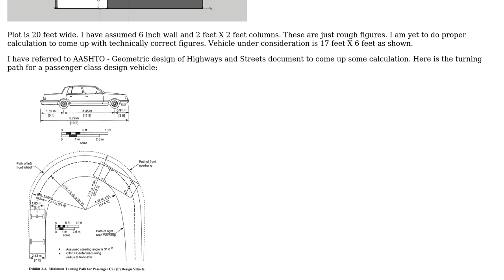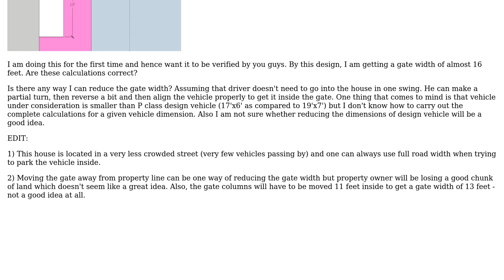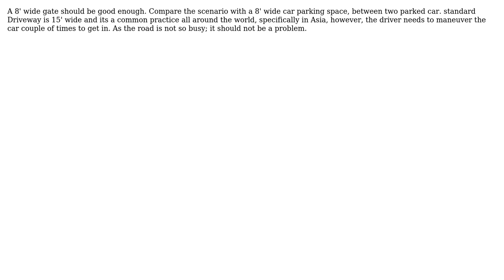Engineering: Gate width calculation for Passenger car design vehicle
With thanks & praise to God, and with thanks to the many people who have made this project possible! | Content (except music & images) licensed under CC BY-SA | Music | Images & others | With thanks to user Whiskeyjack user Akter U Azim and the Stack Exchange Network Trademarks are property of their respective owners. You are responsible for your own actions.